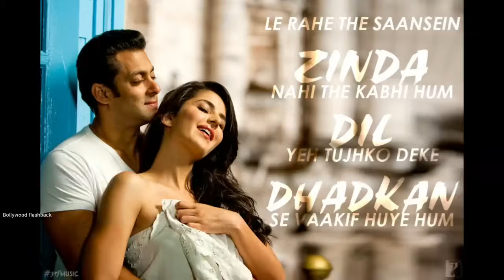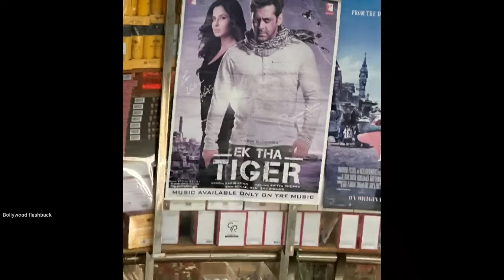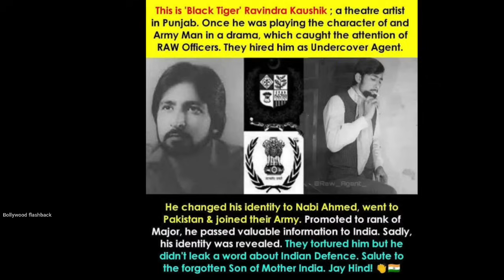Ek The Tiger Salman khan movie unknown facts trivia revisit making shooting Budget yrf spy universe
Topics covered in this video :
we discuss here Bollywood 2012 movie starring Salman khan kaitrina kaif Ek Tha Tiger unknown facts Also discuss yrf spy Universe movies Pathaan war war 2 tiger vs pathaan Tiger 3 connections detail interesting facts trivia  revisit shooting locations making interview details unseen photos rare budget box office collection making unknown facts etc